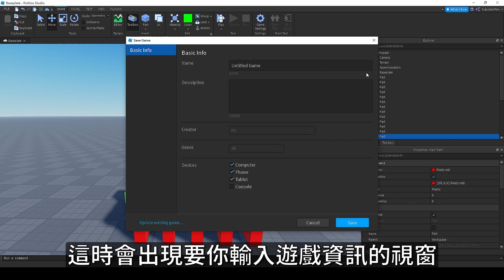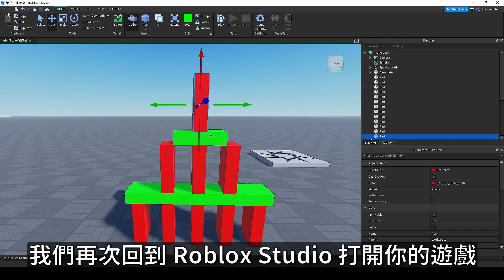為什麼你的 Roblox 遊戲玩不了 ❓❓❓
要怎麼解決「此體驗的初始地點未發布，無法參訪此體驗，請先發布初始地點。」？

不要再問了😂😂😂。

【時間表】
00:00 開頭
00:16 使用 Save to Roblox 上傳你的遊戲到 Roblox。
00:54 使用 Publish to Roblox 解決「此體驗的初始地點未發布，無法參訪此體驗，請先發布初始地點。」。